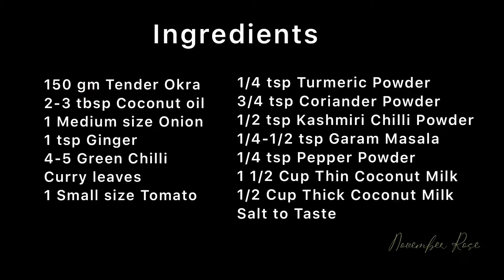Vendakka Mappas || Easy & Tasty Stewed Okra || Rosa de Cuisine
Vendakka Mappas Ingredients

150 gm Tender Okra
2-3 tbsp Coconut oil
1 Medium size Onion
1 tsp Ginger
4-5 Green Chilli
Curry leaves
1 Small size Tomato

1/4 tsp Turmeric Powder
3/4 tsp Coriander Powder
1/2 tsp Kashmiri Chilli Powder
1/4-1/2 tsp Garam Masala
1/4 tsp Pepper Powder
1 1/2 Cup Thin Coconut Milk
1/2 Cup Thick Coconut Milk